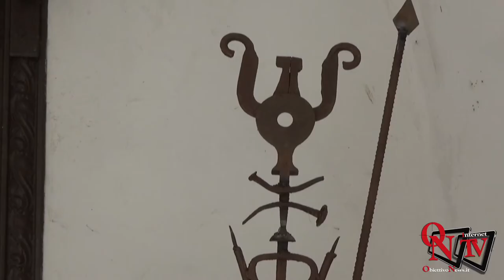Pont Canavese - Alla "Macelleria Sociale" la mostra "Antropo/Forma" di Juan Sanmiguel